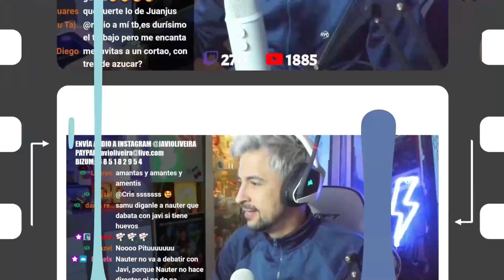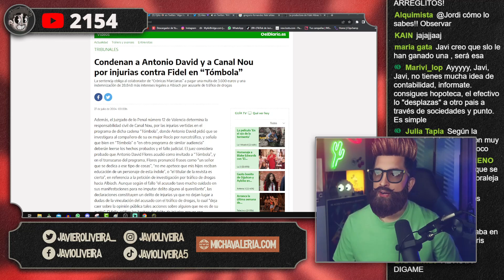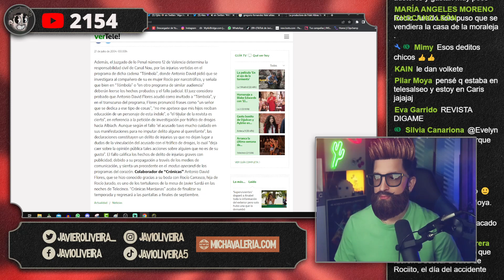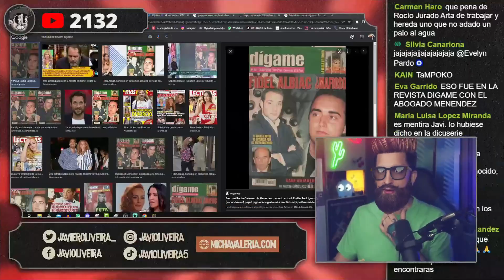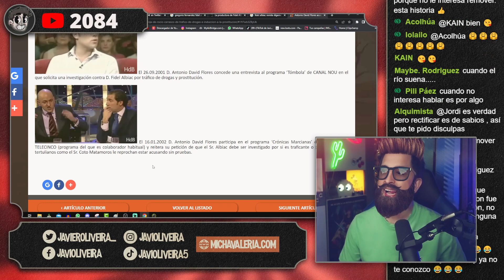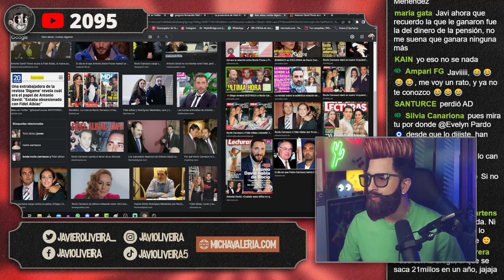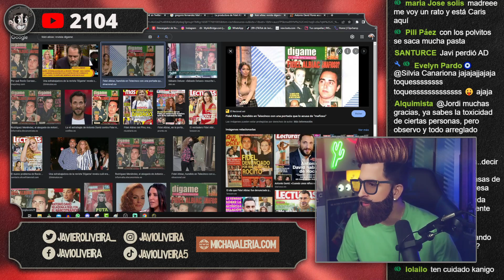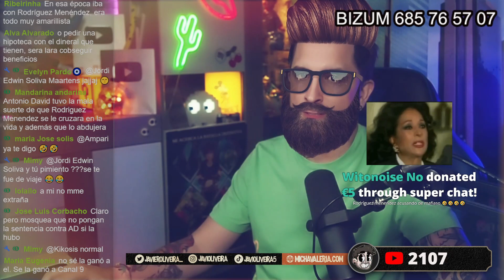👋 La sentencia de Fidel contra Antonio David que ocultan los medios